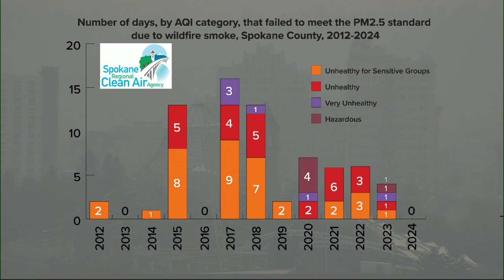Spokane air quality best in years